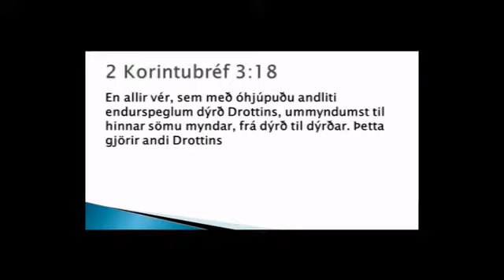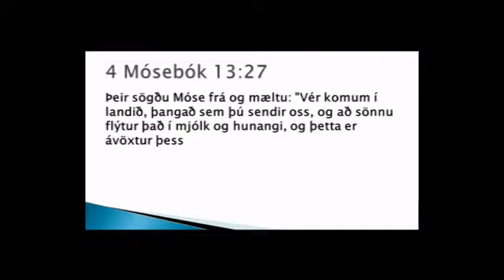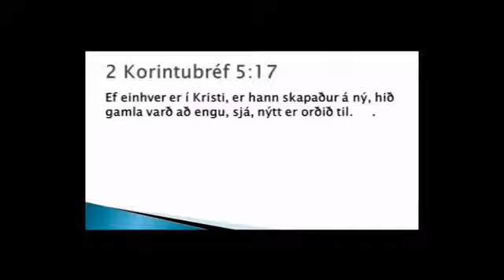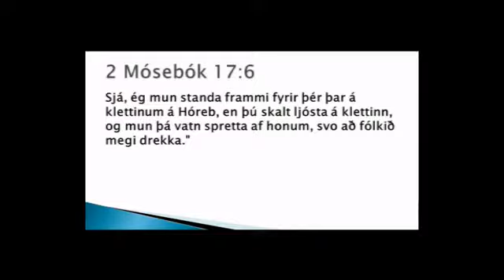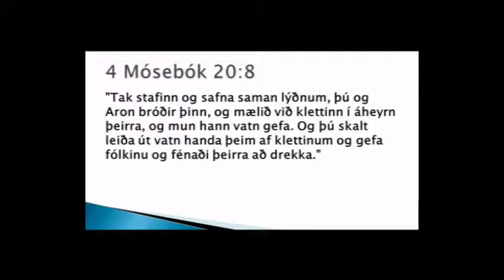120923 - Sigurbjörg Gunnarsdóttir